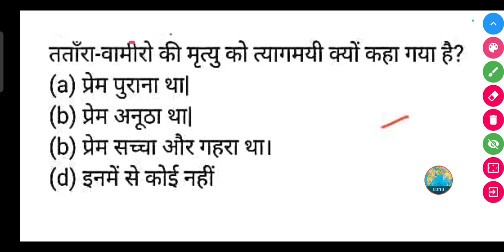तताँरा-वामीरो की मृत्यु को त्यागमयी क्यों कहा गया है?